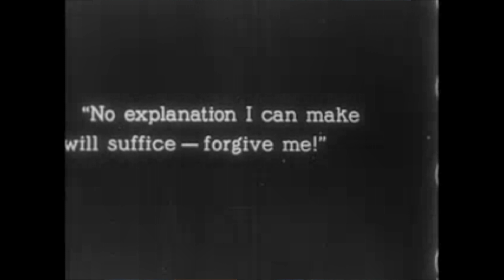Images of Spain | Music by Sanz, Granados, Chopin and Sherwin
Repertoire

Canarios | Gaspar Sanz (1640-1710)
Spanish Dance #5 | Enrique Granados (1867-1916)
Nocturne, Op. 9, No. 2 | Frédéric Chopin (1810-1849)
El Río Eresma | Kevin Sherwin (b. 1994)

Guitars

Romantic Guitar: Aubry-Marie, ca. 1830
Baroque Guitar: Michael Schreiner, 2017
(modeled after Jean Voboam, ca. 1690)

Paintings used are in the public domain through Creative Commons Zero (CC0). Video Content used is in the public domain of the United States.